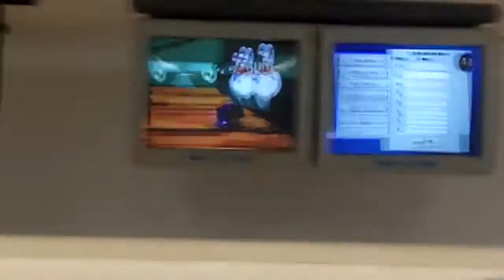Bowling with a plastic ball (Columbia 300 White Dot)